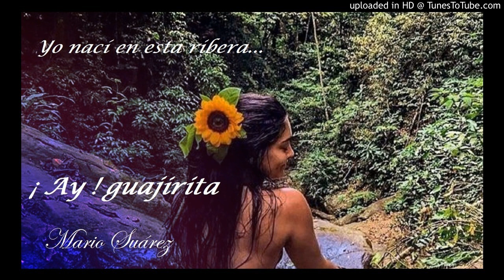¡ Ay Guajirita ! - Mario Suárez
Danza zuliana